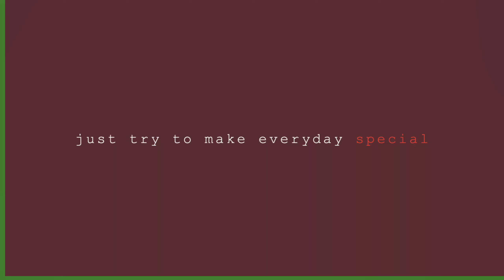AQUA PLANET- Travel Vlogs(2019)